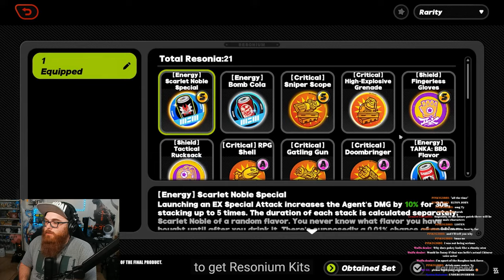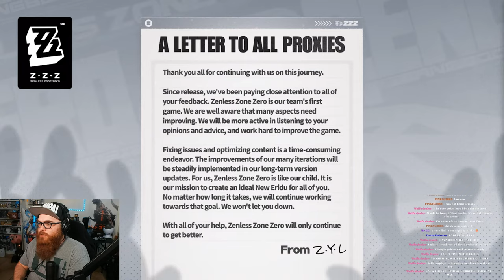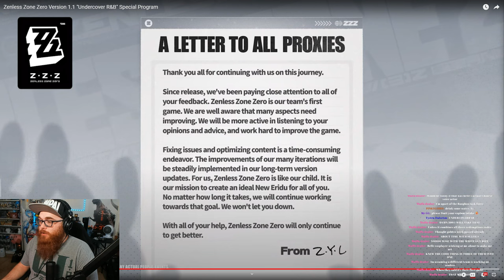FANTASTIC but Short Livestream! Zenless Zone Zero Special 1.1 Livestream Reaction!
Nekomiya Mana
Nekomata
Billy Kid
Nicole
Nicole Demara
Anby
Anby Demara
Hoshimi Miyabi
Soukaku
Grace Howard
Ben Bigger
Anton Ivanov
Koleda Belobog
Ellen Joe
Alexandrina
Rina
Von Lycaon
Lycaon
Corin
Corin Wickes
Soilder 11
Honkai: Star Rail
Honkai
Kafka
Silver Wolf
Danheng
Himeko
Blade
Jingyuan
Herta
Seele
March 7th
Qingque
Tingyun
Yukong
Luka
Genshin Impact
Hoyoverse
Fountaine
Arlecchino
Lyney
Lynette
Freminet
Clorinde
Navia
Freminet Build Guide
Wriothesley
Neuvillette
Charlotte
Furina
Sigewinne
Zenless Zone Zero
Formosa
Genshin Impact Anime
Jingliu
Topaz and Numby
Topaz
Numby
Imbibitor Lunae
Fu Xuan
Lynx
Neuvillette
Wristhesley
Furina
Charlette
Ruan Mei
Dr. Ratio
Xueyi
Navia
Chevreuse
Black Swan
Chiori
Archeron
Version 4.4
Cloud Retainer
Xianyun
Arlecchino
Sethos
Clorinde
Sigewinne